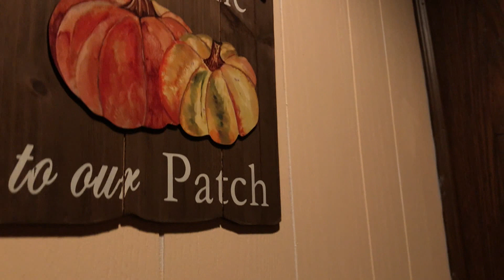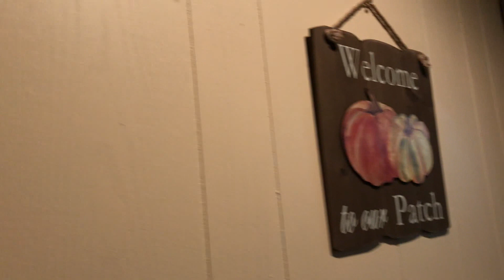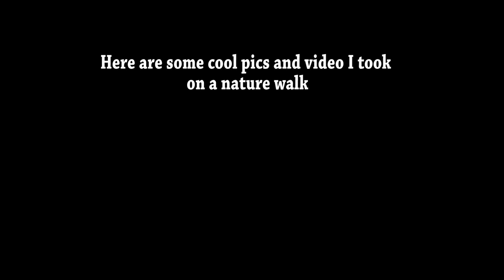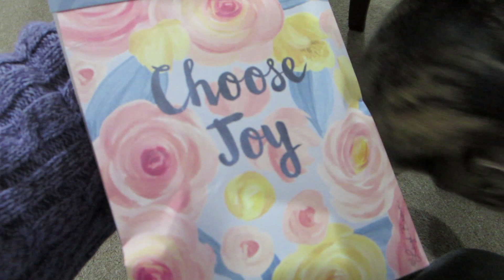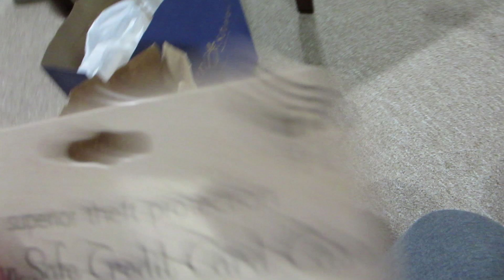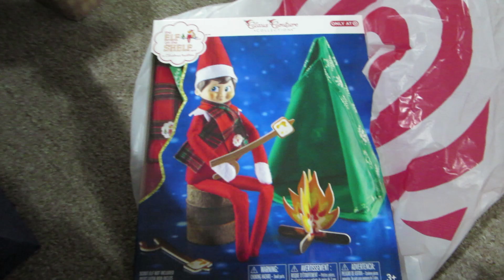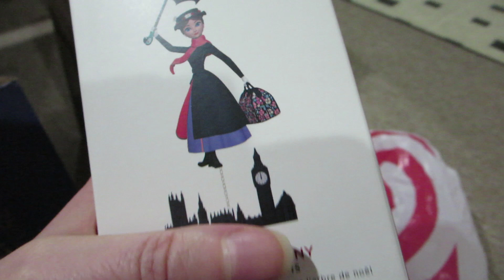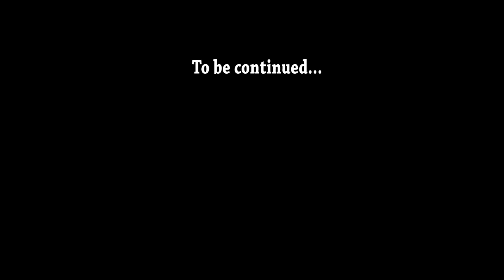WHAT'S NEW WITH ME - Vlog 297 (11.14.19)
It's been a while since I made a video.  What have I been up to?